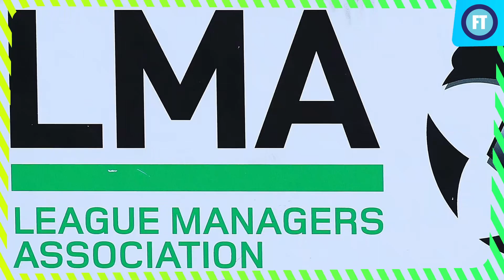Major changes coming to VAR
Football’s lawmakers have begun talks over the first major changes to how Video Assistant Referees operate amid mounting calls for the system to be overhauled or scrapped.

Managers have been united in condemnation after a series of controversial decisions and it seems now they are willing to make changes.